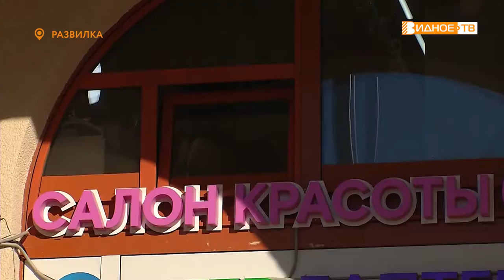НА СТРАЖЕ ПОРЯДКА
Благодаря смелым и слаженным действиям сотрудников Росгвардии было предотвращено преступление. Инцидент произошёл в ЖК «Римский квартал», расположенном в посёлке Развилка.